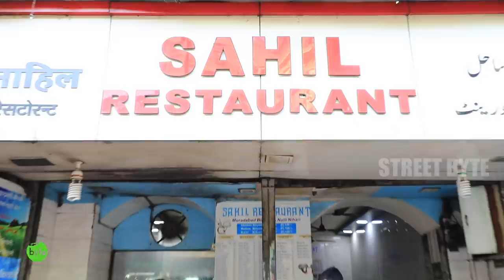AMAZING NON VEG STREET FOOD | MUST TRY AT MUHAMMAD ALI ROAD, MUMBAI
Video Shot at Mumbai - Muhammad Ali Road